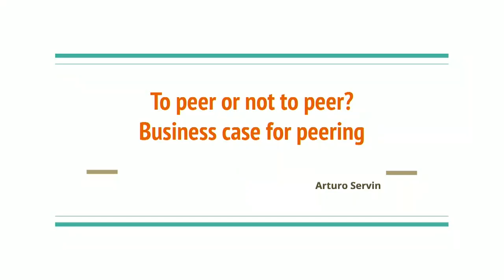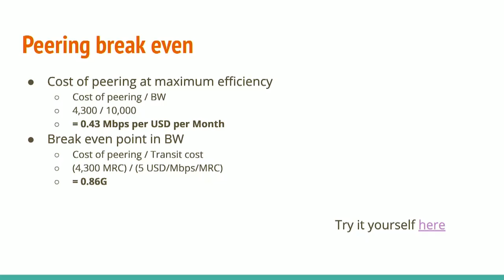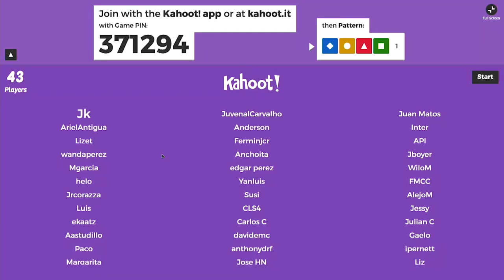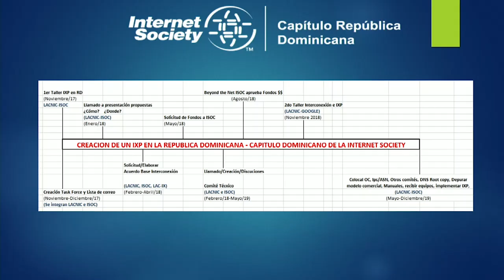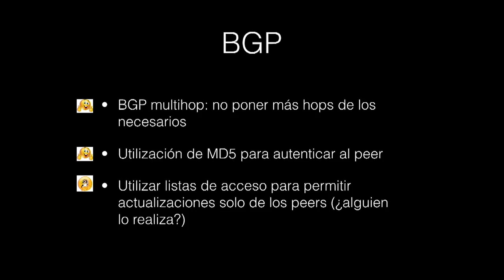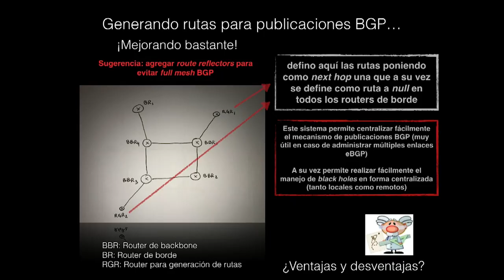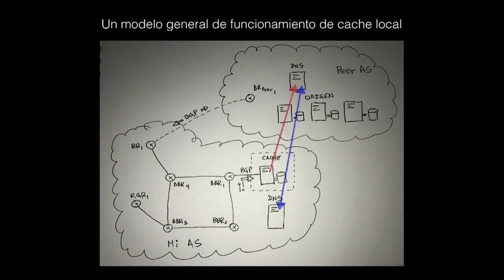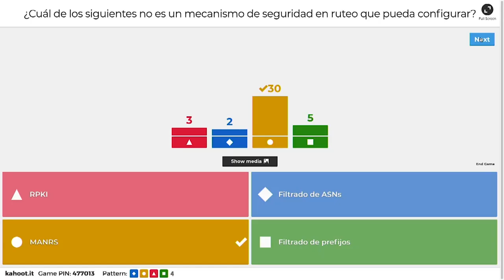Tutorial: Peering parte 2